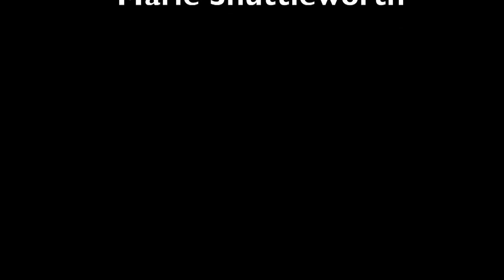Rugby Highlights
This video is the highlights of a rugby match between Clacton Coastal Academy and Clacton County High School. This video was made to advertise rugby within my school and to get more children interested in it.